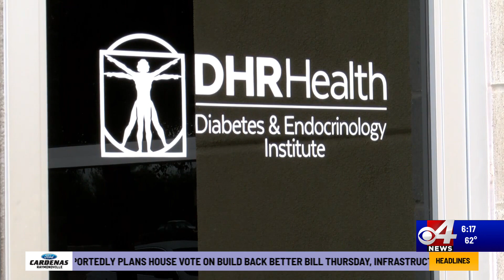Diabetes awareness in the Rio Grande Valley